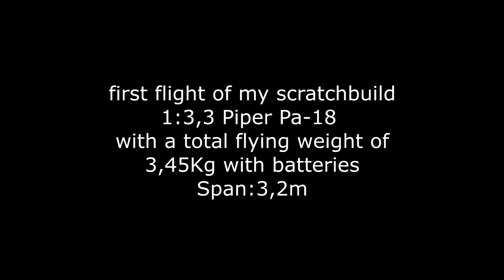1:3,3 Piper - 3,45Kg Abfluggewicht - Megaprojekt Erstflug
Mein erstes richtiges Projekt, nach der 2,1m Depron Piper mal was "großes"... es hat eine menge Spass bereitet und das Ergebnis kann sich, wie ich finde, sehen lassen!!

das Teil fliegt einfach nur toll!!

viel spass beim ansehen,... ich empfehle den Baubericht anzuschauen ! :)

LG Felix vom Aero Club Nieder Eschbach